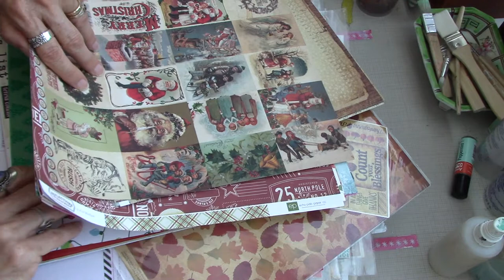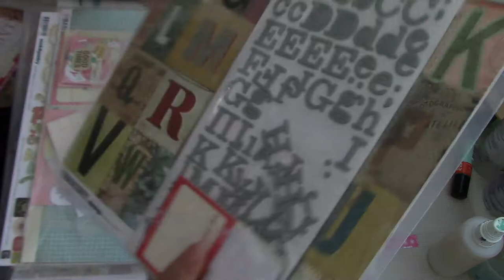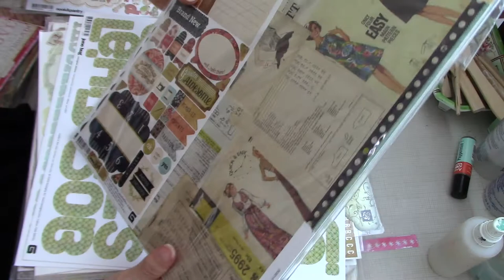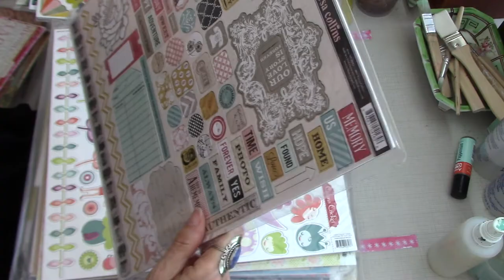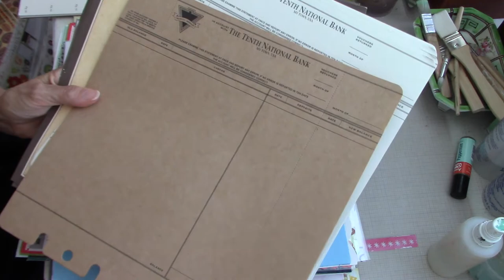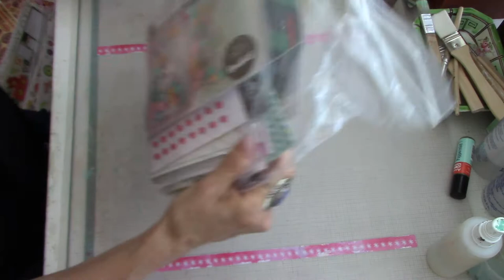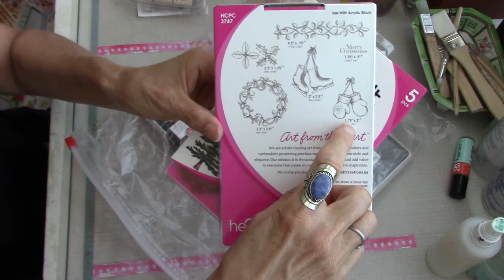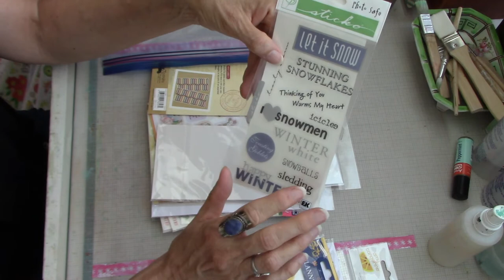HUGE Craft Yard Sale Haul Part 1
Here are the items I got at the craft yard sale benefiting St. Jude's Children's Hospital. This yard sale is put on by a local sorority  who also sponsor a benefit crop I have attended. I was at the sale for 4 hours picking out all this great stuff!

In God we boast all day long, and praise Your name forever.
Psalm 44:8

Vintage craft supplies:

Vintage wares: